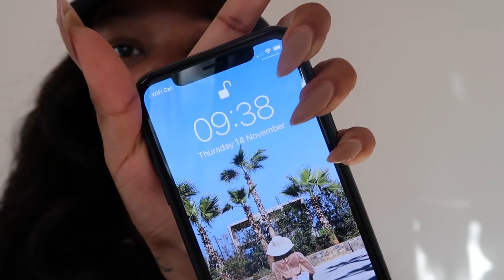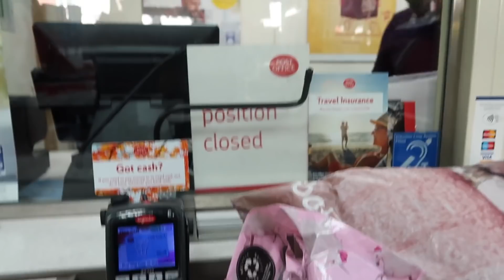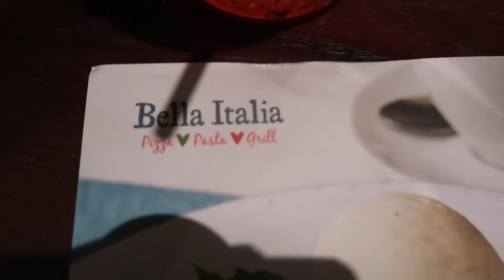DAY IN THE LIFE OF AN INFLUENCER | VLOG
HEY FRIENDS!!!

Hope you guys are doing well, sorry I've been inactive on YouTube!

Here's how a day in my life as an 'influencer' is. Not that different to everyone, but still thought it might be interesting to watch.

ENJOY XO